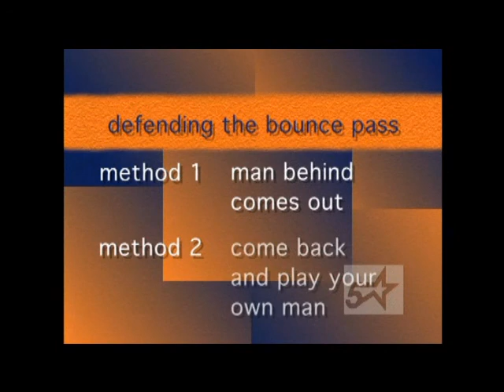Defending Post Alternate